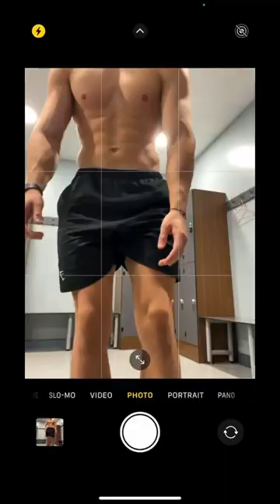🔥 3 WAYS TO MEASURE PROGRESSION (that doesn’t involve scale weight)